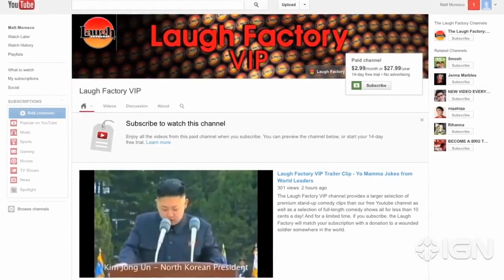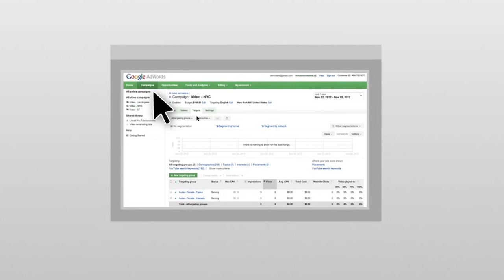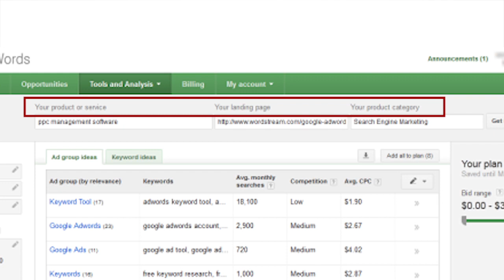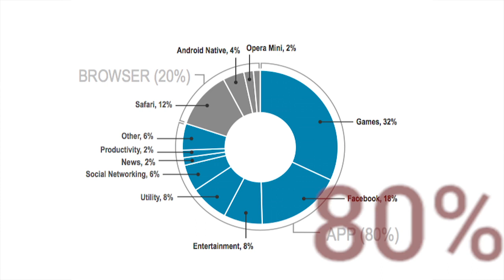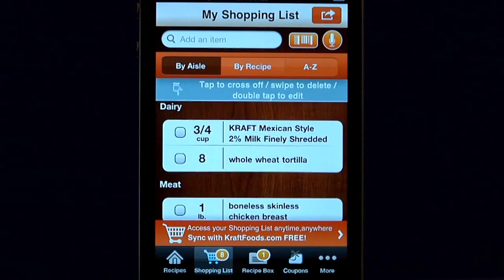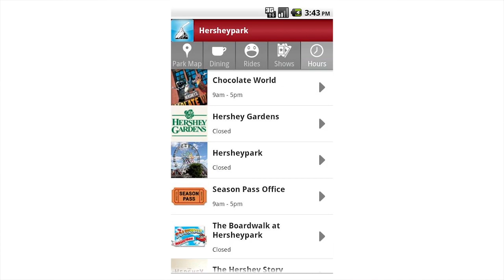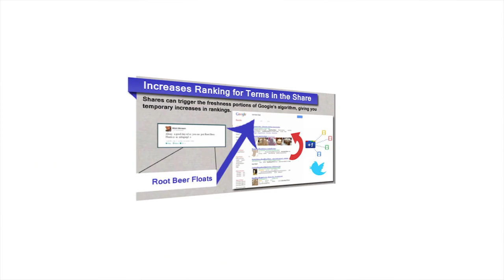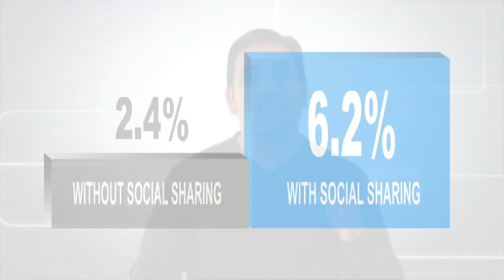Google New Releases, Apps in Marketing | Marketing Best of the Week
The latest in marketing news from 'Best of the Week' 05/17/2013:
Google New Releases (0:37)
Using Apps in Marketing -- 5 Lessons for Brands (3:46)
Cool Ideas of the Week including tips/ideas on:
Facebook PR (5:18)
Social Marketing Tips (5:52)
SEO (6:23)
Email Marketing (6:38)